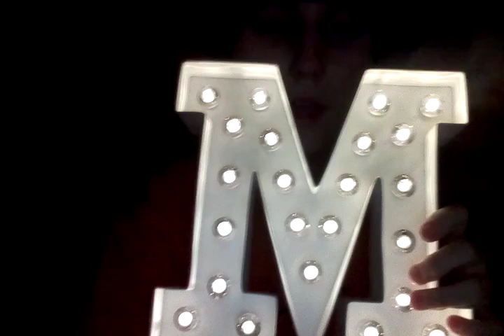First intro video!!!!!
Snapchat,Instagram,music.ly, so hey parlour videos gaming videos art e.t.c